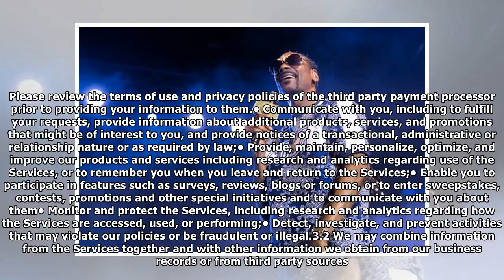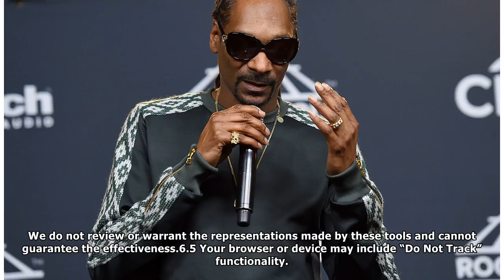Snoop Doggs Fourth of July performance enrages NJ parents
8 takeaways from the Snoop Dogg concert & July 4th bash in Jersey CityJersey City’s fifth annual Fourth of July bash took over Exchange Place on Wednesday, bringing tens of thousands of people to the ...